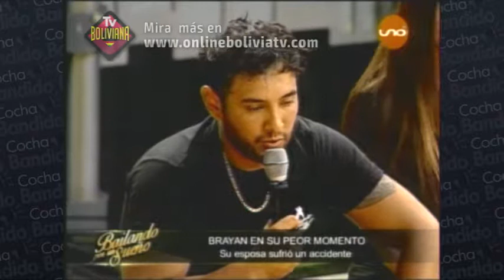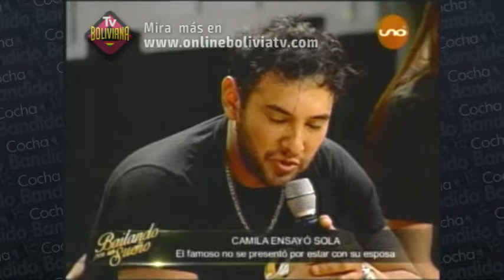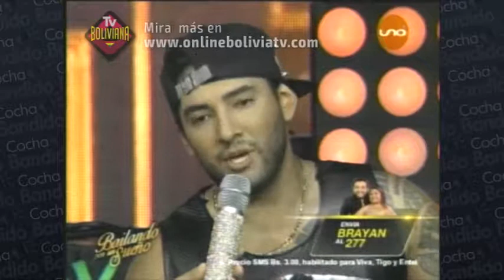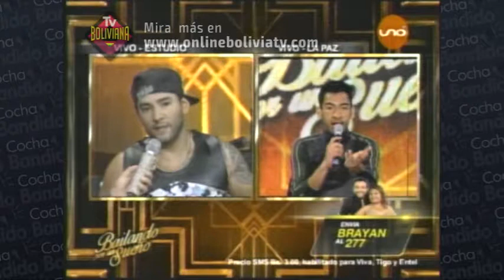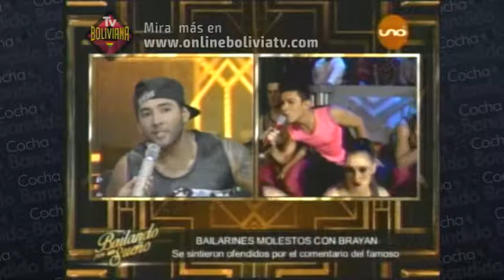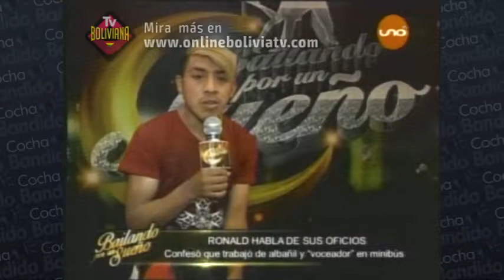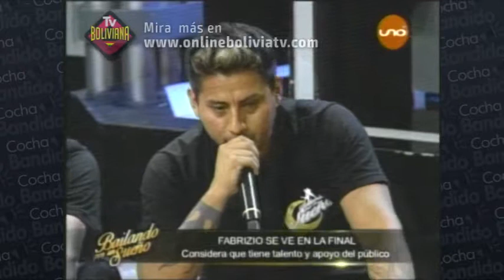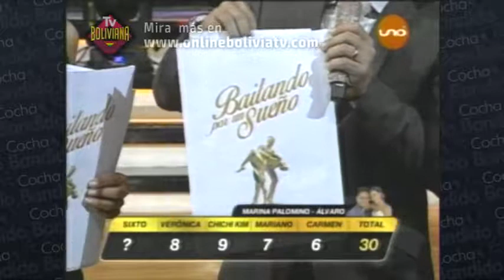Bailando por un Sueño 4 de Julio Parte 02